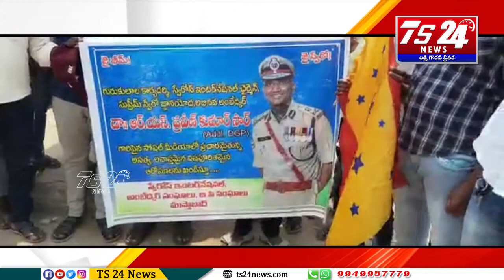పల్లె శ్యామ్ బాబు ఆధ్వర్యంలో అంబేద్కర్ విగ్రహం వద్ద పాత్రికేయుల సమావేశం|TS24 News